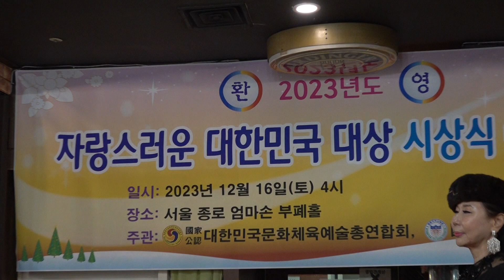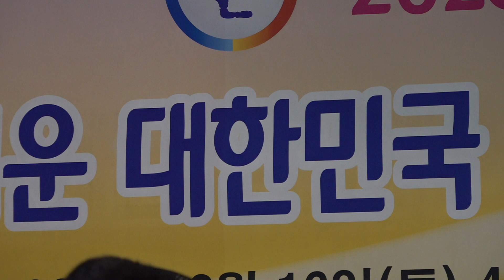가수 이종미 미운사랑 원곡 진미령 2023년 자랑스러운대한민국대상 시상식 및 송년회 종로엄마손부폐홀 2023년12월 16일